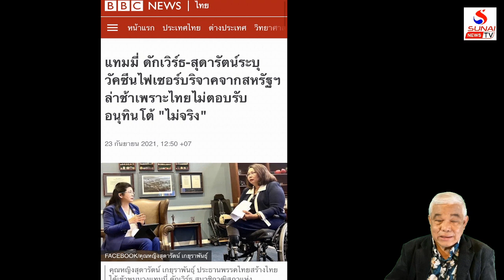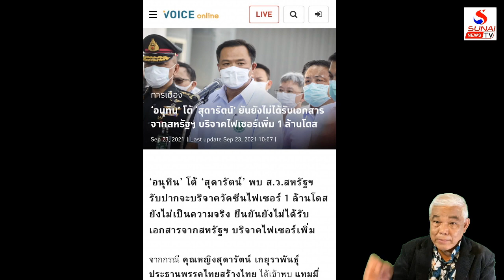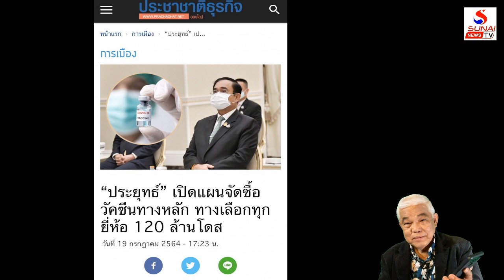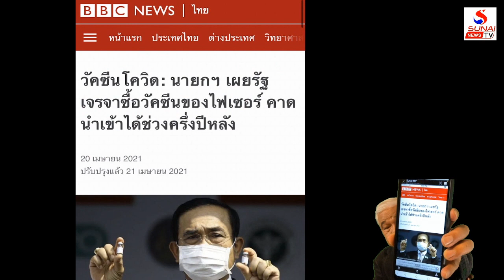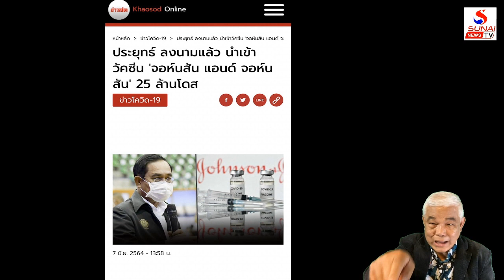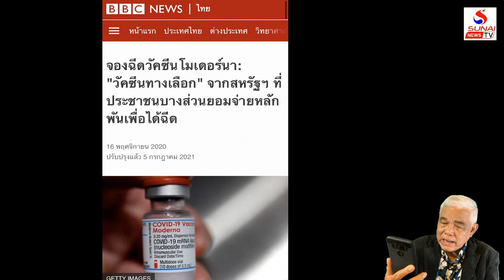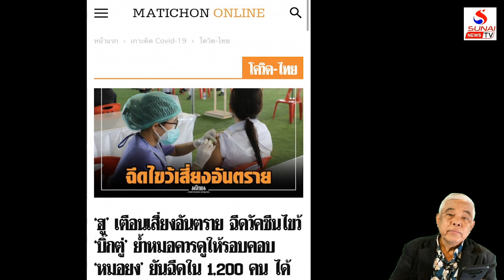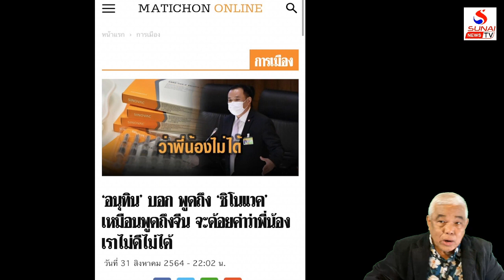สุนัยไขตอใหญ่ ที่ คญ.ไม่บอก / คุยกันวันเสาร์ค่ำ ตอนที่1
คุยกันวันเสาร์ค่ำ 25 กันยายน 2564
ทำไมไทยเมินวัคซีนอเมริกัน คญ.ดันตรงจุดแต่ไม่สุดตอ